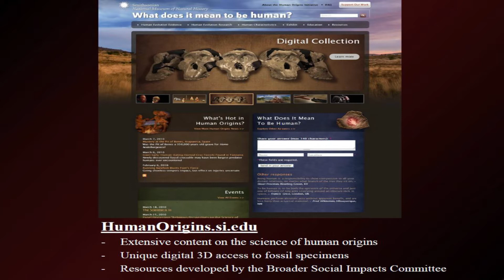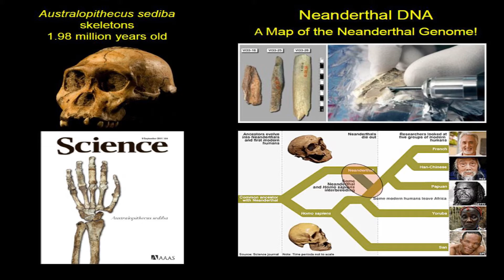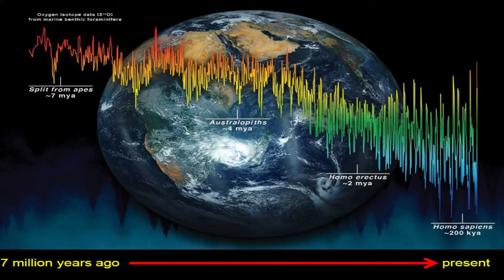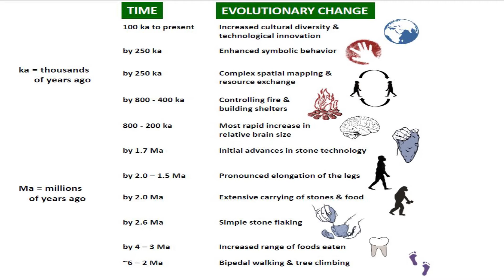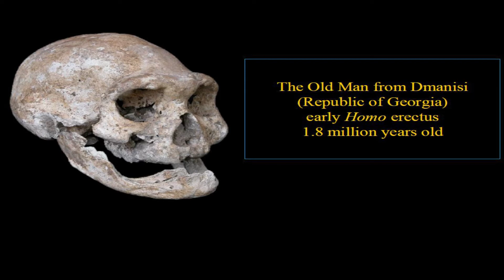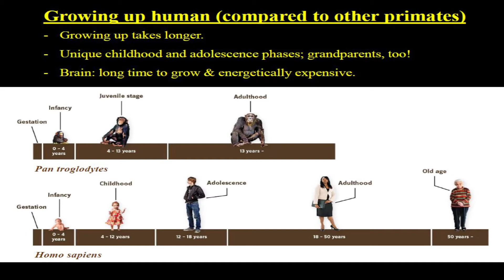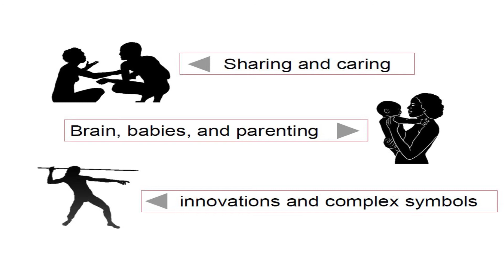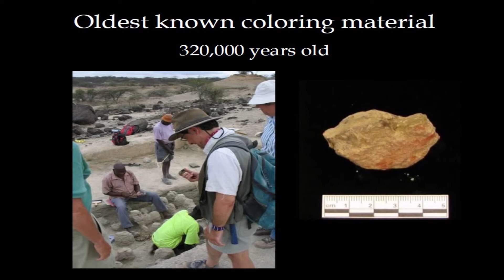Human Origins: An Afternoon of Science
Paleoanthropologist Dr. Rick Potts of the Smithsonian National Museum of Natural History Human Origins Program discusses the latest research in human evolution and the traveling exhibition, Exploring Human Origins: What Does It Mean to Be Human? Which will be featured on the fourth floor of the Orlando Public Library May 9 through June 5.